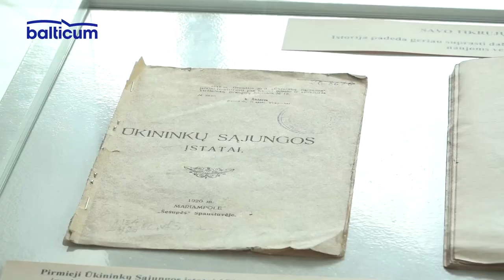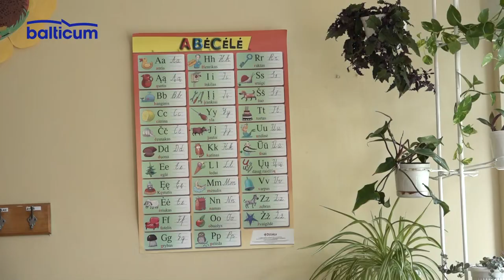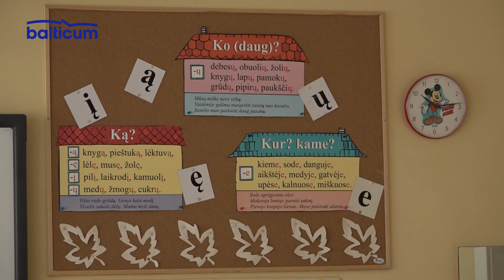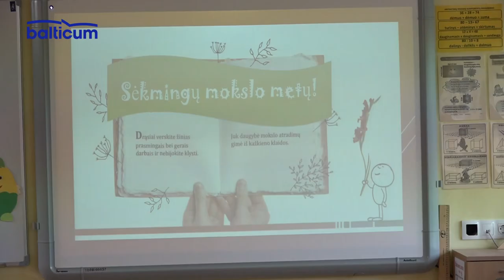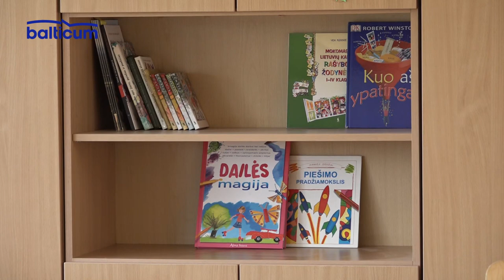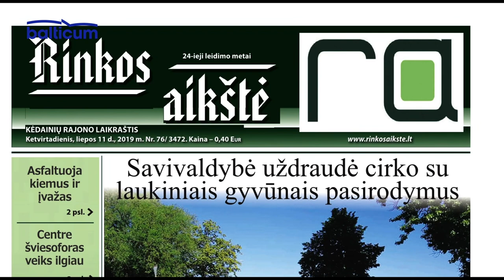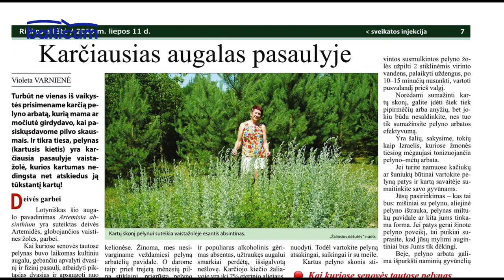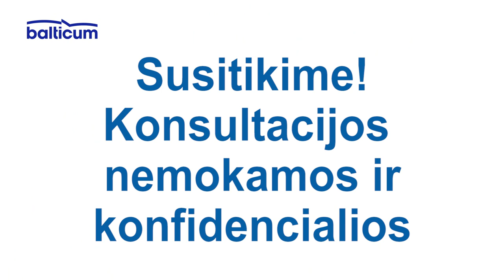Kėdainių Žinios 2019 07 10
Lietuvos ūkininkų sąjunga šventė 100-ąsias įkūrimo ir 30-ąsias atkūrimo metines.
Daugėja antsvorio problemų turinčių vaikų.
Klubo „Varsna“ nariai nuolat susitinka pasidžiaugti naujais kūriniais ir išleistais darbais.